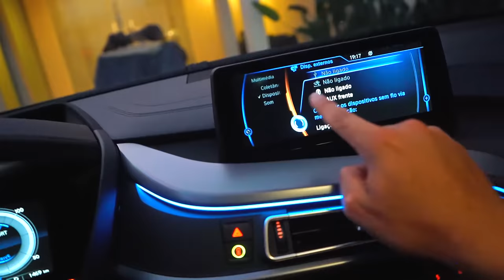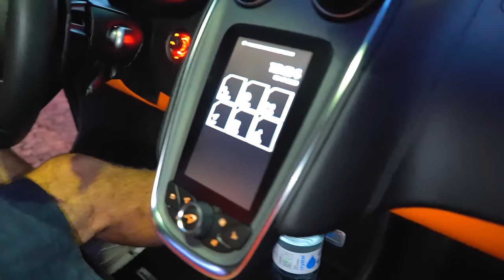MCLAREN 540C VS BMW I8 ( REZENDE VS RENATO GARCIA ) [ REZENDE EVIL ]